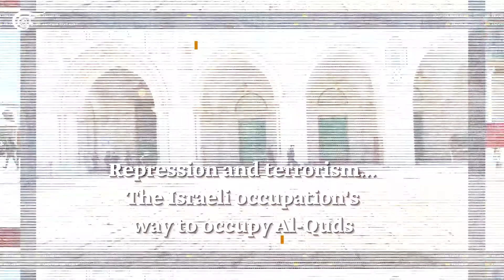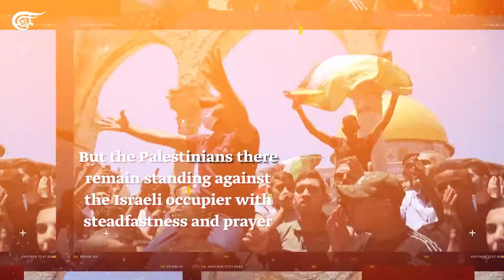Repression and terrorism: The Israeli occupation's way to occupy Al-Quds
The Israeli occupation forces, through intimidation and threats, seek to alter the identity of Al-Quds and expel its people. The Palestinians, however, resist the occupier armed with steadfastness, strong will, and prayer.